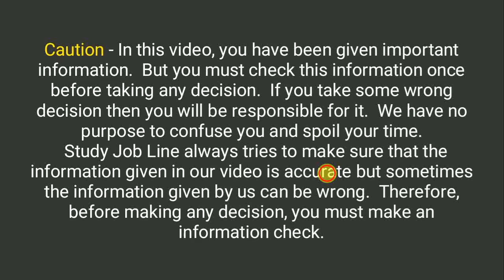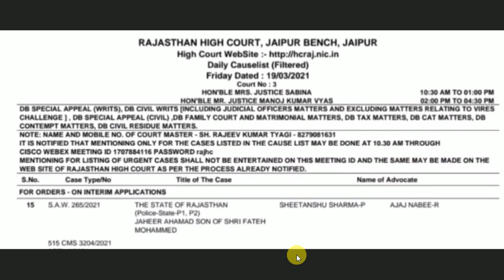राजस्थान पुलिस कोर्ट केस - क्या दोबारा आएगा रिजल्ट ? || Constable Bharti Result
rajasthan police constable result big update

 80% तक कि भारी छूट जहाँ पर आप जॉइन कर सकते है राजस्थान के टॉप कोर्सेज को कम से कम फीस में।

✅ Rajasthan SI
✅ SSC GD
✅ Agriculture Supervisor
✅ REET I & II
✅ And others Rajasthan Exam Courses

इस के साथ आप किसी भी एग्जाम की तैयारी कर रहे है तो धुरीना एप्प पर आप पा सकते फ्री टेस्ट सीरीज व हस्तलिखित नोट्स जो कि अनुभवी अध्यापकों द्वारा तैयार किये गए है।